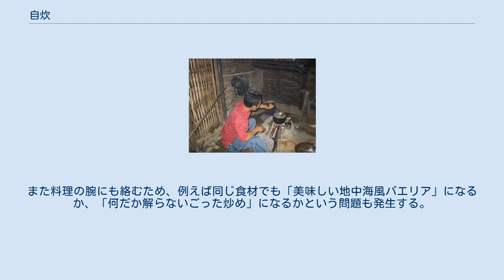自炊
自宅で調理するラオス人男性 自炊（じすい）とは、自分の食事のために自ら炊事、つまり調理を行うことである。
 反対語には、レストランなどで食事する外食や、飲食店から調理済みの料理を届けてもらう出前が挙げられる。
また近年では炊飯器や冷蔵庫・電子レンジといった調理器具の発達と普及に伴い、自炊に掛かる手間が省けた結果、比較的忙しい人でも、ある程度は自分でご飯を炊いたり、休日などに作って冷凍しておいた料理を解凍して食べられるなどという傾向も見られる。
ただ、コンビニエンスストアなどでは調理済みで電子レンジに入れ加熱するだけで美味しく食べられる弁当が比較的安価に販売されていることもあり、独身者の中でも自炊する人は限られる傾向が強く、まして自分の昼食用の弁当までもを自炊で作って職場ないし学校などへ持っていく人は稀である。
 現代では、レトルト食品や冷凍食品、インスタント食品といった調理済食品の普及に伴って、調理の手間は軽減されるようになっている。
しかし、それら調理済の加工食品だけを食事とする場合は、自炊の範疇には含まれない傾向がある。
一般的には、自ら調理する場合にのみ「自炊」とされるが、単身者が外食をせずにインスタント食品ばかり摂取していても、自炊と説明することもある。
「自炊」の境界線はあいまいである。
 自炊では、食材の吟味から調理・盛り付けないし保存までを自分で行うため、一般の飲食店や既存の商店で売られている惣菜などと比べると、以下のような利点が発生する。
 自分の好みや必要に応じて、様々に工夫を凝らす余地が有るため、食に関心のある人には適切といえよう。
近年では一人暮らしの自炊に対応して、カット済み野菜といったモノも出回っており、これらを利用するだけでも随分と様変わりする料理も少なくない。
また様々な食材・香辛料・調味料も日本では入手しやすくなっているため、凝った料理にも挑戦しやすい。
 特に賞味期限（生鮮食品の場合は消費期限）の問題は切実で、冷蔵庫内に「危険な状態になっている元食材」がある場合に、食中毒の危険も発生するほか、食材を計画性無く買ってなお賞味期限を守ろうとすると、お裾分けしたりするという手もあるが期限切れ間近な食材消費のためだけに過剰に食べざるを得なくなる事態になりかねない。
また料理の腕にも絡むため、例えば同じ食材でも「美味しい地中海風パエリア」になるか、「何だか解らないごった炒め」になるかという問題も発生する。